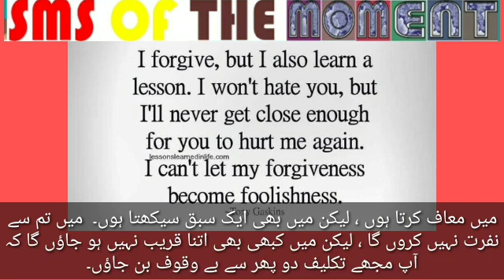NewsMoment 26Mar2021 اردو#OneDiedInExplosion/BJP/TMC/CPM/Congress/BharatBandh/NatyaSena/PressMeet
REPORTED BY VIKAS PRASAD//WASIM KHAN/ANKIT SRIVASTAVA/SURJIT SEN GUPTA/MANOJ SHARMA/RAMANAND PASWAN WITH CAMERAMAN MANTHAN PASWAN EDITED BY GHAZIA SHABANUM For #NewsMoment 26Mar2021 اردو#OneDiedInExplosion/BJP/TMC/CPM/Congress/BharatBandh/NatyaSena/PressMeet/MORE NEWS IN اردو , under Asansol Municipal Corporation Dist -Paschim Bardhaman West Bengal Contact For More Details Editor(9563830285)